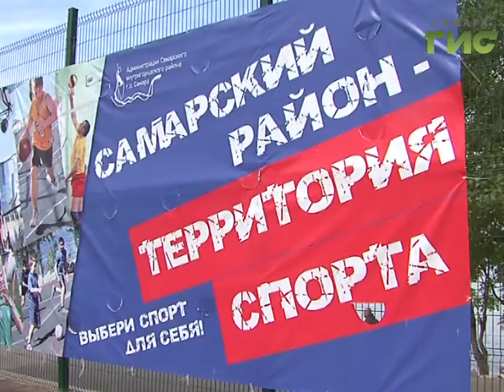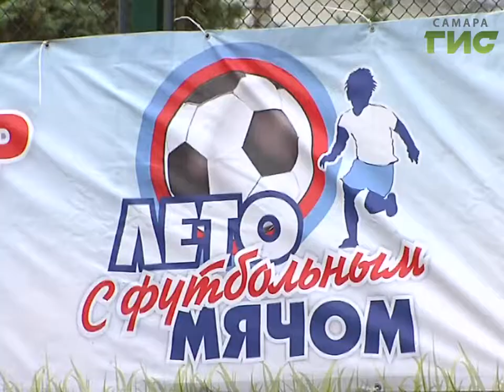Новости спорта (05.06.17)